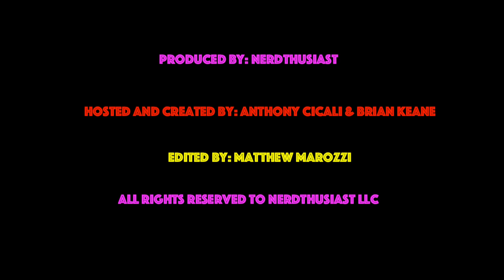Maverick | Poker Movie Review (with Spoilers!) | EASTER EGGS | 90s Gambling Classic Cowboy Comedy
Recently our patrons voted to pick out next movie review which happens to be one of our favorites, Maverick! Maverick was released May 20, 1994 starring Mel Gibson and Jodi Foster and is sort of a western/comedy but with a Poker tournament being at center stage. (Please note this video contains spoilers for the movie Maverick!)

who are America's first legal online casino streamers. every day or catch the highlights on The Slot Squad YouTube channel

Intro/Outro Art & Graphics by: Bernardo DelCast

Intro/Outro Music by: 8 Bit Universe
Song: Mask Off